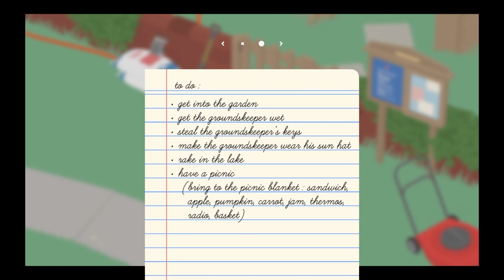Untitled Goose Game - HONK!!